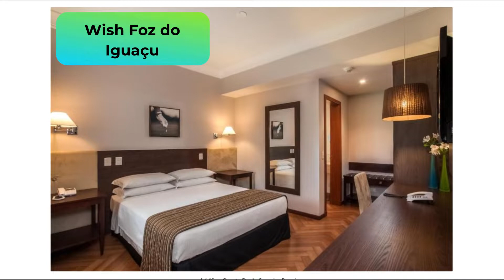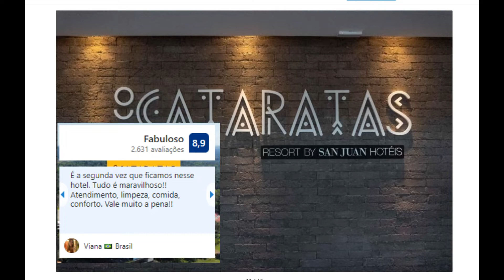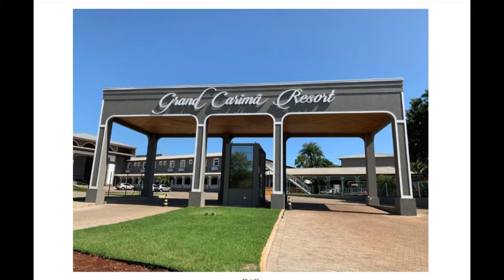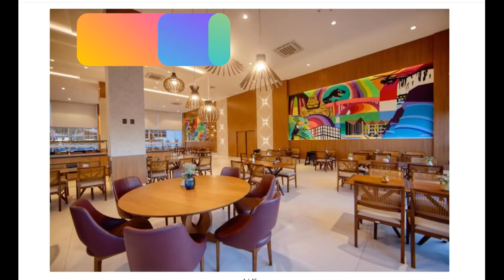Melhores hotéis em Foz do Iguaçu - Paraná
Confira a lista dos hotéis e o link para garantir agora os melhores preços! ✅👇✈️
0:39 - Wish Foz do Iguaçu
1:13 - Foz Plaza Hotel
1:42 - Complexo Eco Cataratas Resort
2:22 - JL Hotel by Bourbon
2:50 - Wyndham Golden Foz Suítes
3:26 - Grand Carimã Resort & Convention Center
4:07 - Recanto Cataratas - Thermas, Resort e Convention
4:39 - Tetris Container Hostel
5:09 - Viale Tower Hotel
5:19 - Nacional Inn Foz do Iguaçu
5:36 - Golden Park Internacional Foz & Convenções
Minhas escolhas para Viajar: ✨😎👇🧳🧳🧳

✅ MALA e itens de Viagem pelo MELHOR PREÇO e com as MELHORES OFERTAS

✅ Seguros Viagem: amo esse site pois você consegue comparar o preço de várias seguradoras: ✈️

✅ Civitatis:🗺️ empresa líder em atividades, excursões e visitas guiadas por todo o Mundo

✅ E-Book📒 ECONOMIZE DE VEZ NA SUA VIAGEM! Dicas práticas onde você vai ter uma economia real para realizar sua viagem

⏭️⏭️⏭️Foz do Iguaçu, localizada no coração da América do Sul, é um dos destinos turísticos mais fascinantes do Brasil. A cidade é famosa por abrigar as impressionantes Cataratas do Iguaçu, uma das maiores maravilhas naturais do mundo. Além disso, Foz do Iguaçu tem uma localização geográfica estratégica, na tríplice fronteira entre o Brasil, a Argentina e o Paraguai, o que a torna um ponto de convergência de culturas, com uma rica diversidade étnica e uma atmosfera única.

🌍🕺📸✈️O turismo em Foz do Iguaçu é uma experiência inesquecível, oferecendo uma combinação perfeita entre natureza e cultura. As Cataratas do Iguaçu, com suas imponentes quedas d'água e trilhas deslumbrantes, são o principal cartão-postal da cidade e uma atração imperdível. Além disso, os visitantes podem explorar o Parque Nacional do Iguaçu, onde as cataratas estão localizadas, e desfrutar de atividades como trilhas, passeios de barco e observação de aves.

Além das cataratas, Foz do Iguaçu oferece uma série de outras atrações, incluindo o Parque das Aves, onde é possível observar aves exóticas e animais da fauna local.
A cidade também abriga a usina hidrelétrica de Itaipu, uma das maiores do mundo, que oferece tours informativos e vislumbres impressionantes de engenharia. Além disso, a tríplice fronteira oferece a oportunidade de explorar a cultura e a gastronomia da Argentina e do Paraguai.

Para aproveitar ao máximo as férias em Foz do Iguaçu, é importante planejar com antecedência. Certifique-se de reservar ingressos para as atrações com antecedência, especialmente para as Cataratas do Iguaçu, para evitar filas. Também é aconselhável visitar as atrações durante a semana, quando há menos aglomeração de turistas. Além disso, prepare-se para as condições climáticas da região, que podem ser quentes e úmidas durante o verão e mais amenas durante o inverno.

Foz do Iguaçu oferece uma experiência única de turismo, que combina beleza natural, aventura e diversidade cultural. Com o planejamento adequado, você poderá desfrutar de umas férias memoráveis nesse destino extraordinário.